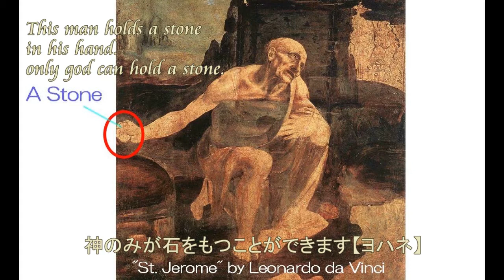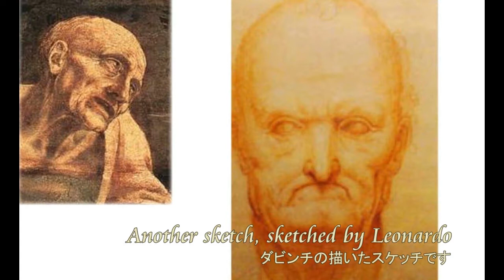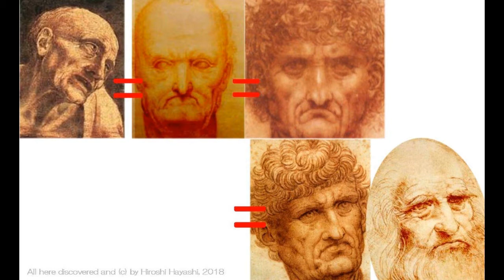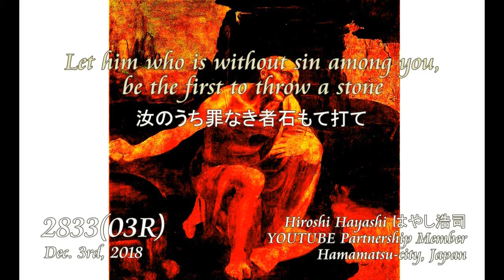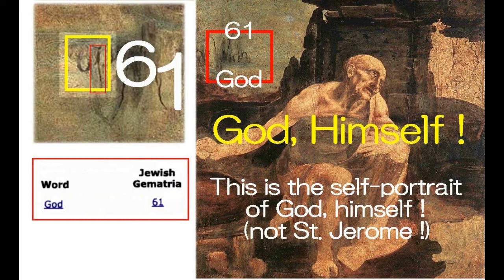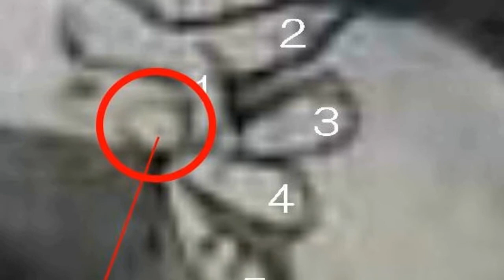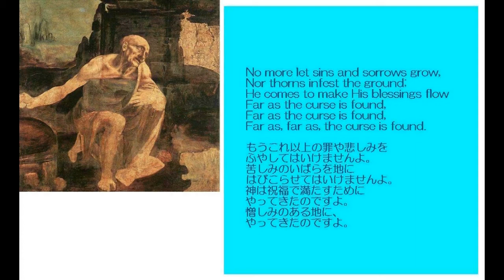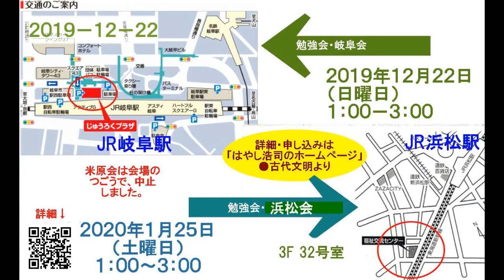3162【28】Marduk・Jesus, painted by Cain・Christカイン・キリストが描いたマルドック・イエス＋イエスの実像by Hiroshi Hayashi, Japan